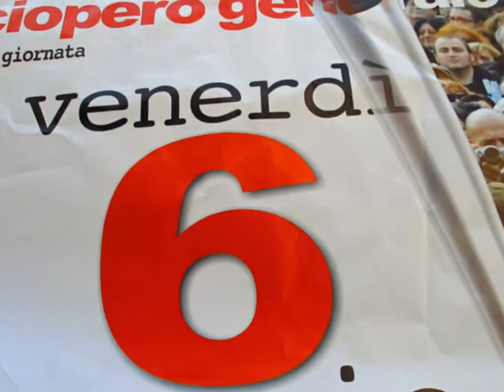SCIOPERO GENERALE CGIL NAPOLI 6 MAGGIO 2011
Gente normale in piazza con la CGIL per chiedere una vita normale in un paese nromale.